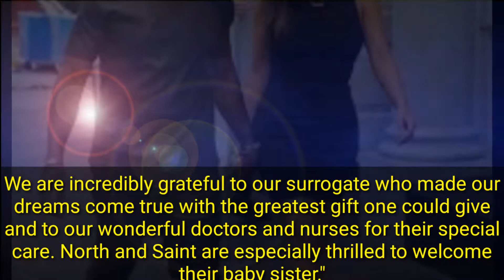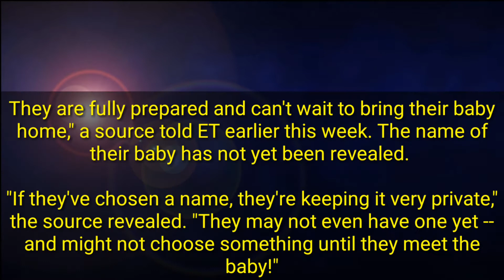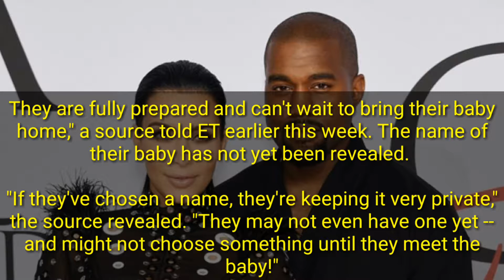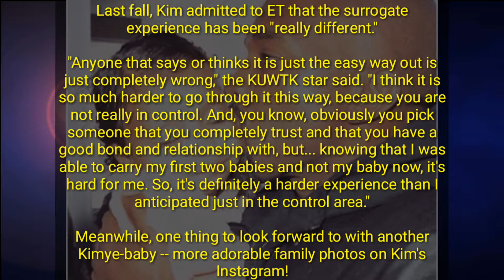Kim Kardashian and Kanye West Welcome Baby No.3 Via Surrogate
Kim Kardashian and Kanye West welcomed their third child on Monday, as their surrogate gave birth to a baby girl, Kardashian shared on her website.

"Kanye and I are happy to announce the arrival of our healthy, beautiful baby girl," the mom of three wrote, adding "we're so in love" in the post titled, "she's here."

A source tells ET that Kim and Kanye were in the delivery room when their surrogate gave birth to their baby girl at Cedars Sinai Medical Center in Los Angeles. The couple was joined by Kris Jenner and Kim's sisters at the hospital, however, the family was not in the delivery room.

"We are incredibly grateful to our surrogate who made our dreams come true with the greatest gift one could give and to our wonderful doctors and nurses for their special care. North and Saint are especially thrilled to welcome their baby sister."

Their new bundle of joy weighed in at 7lbs, 6 oz and was born at 12:47 am. Kardashian has yet to reveal her name.

Baby No. 3 joins older siblings, 4-year-old North and 2-year-old Saint. Kim and Kanye opted for a surrogate to have their third child, after Kim's first two notoriously difficult pregnancies.

"They are fully prepared and can't wait to bring their baby home," a source told ET earlier this week. The name of their baby has not yet been revealed.

"If they've chosen a name, they're keeping it very private," the source revealed. "They may not even have one yet -- and might not choose something until they meet the baby!"

Though both the Keeping Up With the Kardashians star and the 40-year-old rapper were in the delivery room, the birth of the baby was not filmed for their E! reality show. In fact, the surrogate's privacy has been extremely important to the husband-and-wife duo, a source told ET back in September.

"This was always the plan. After the complications with the other pregnancies, they knew they wanted to go the surrogacy route for the next baby," the source added.

Last fall, Kim admitted to ET that the surrogate experience has been "really different."

"Anyone that says or thinks it is just the easy way out is just completely wrong," the KUWTK star said. "I think it is so much harder to go through it this way, because you are not really in control. And, you know, obviously you pick someone that you completely trust and that you have a good bond and relationship with, but... knowing that I was able to carry my first two babies and not my baby now, it's hard for me. So, it's definitely a harder experience than I anticipated just in the control area."

Meanwhile, one thing to look forward to with another Kimye-baby -- more adorable family photos on Kim's Instagram!